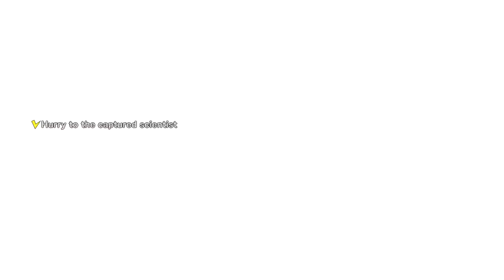Tytan Plays | Devil's Third | Wii U | Ep 8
My PC:
-CPU: AMD Ryzen 3700x
-RAM: 16GB Corsair Vengeance RGB @3600Mhz
-MB: MSI MPG X570 Gaming Pro Carbon WIFI
-GPU: Nvidia GTX 1060 6Gb
-SSD 1: Samsung 860 Evo 250Gb
-SSD 2: Samsung 860 Evo 500Gb
-HDD 1: WD Blue 1Tb
-Case: Corsair Obsidian D500
-Keyboard: Corsair K95 RGB Platinum
-Mouse: Corsair Scimitar RGB
-Mic: Rode MT USB
-Cam: Logitech 920
-Headset: Corsair HS50